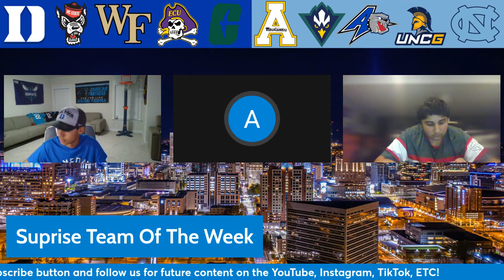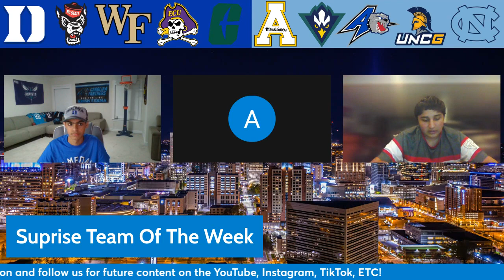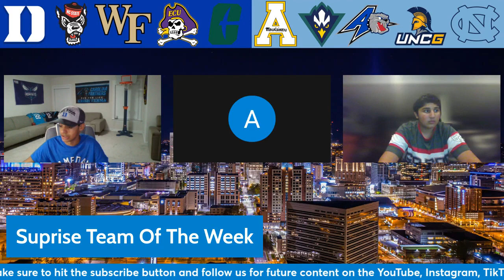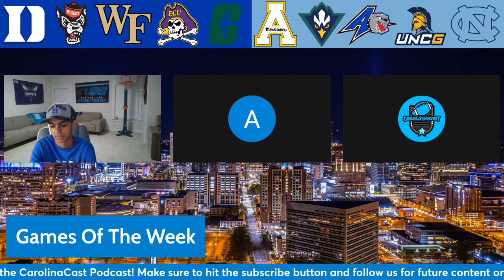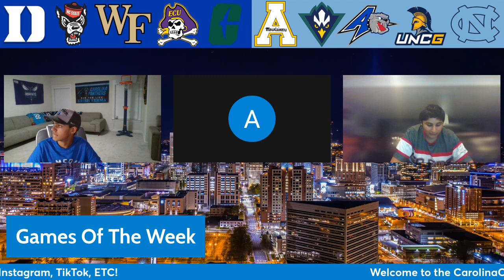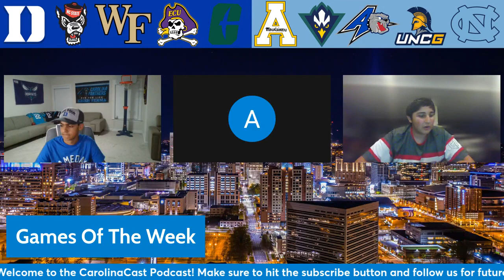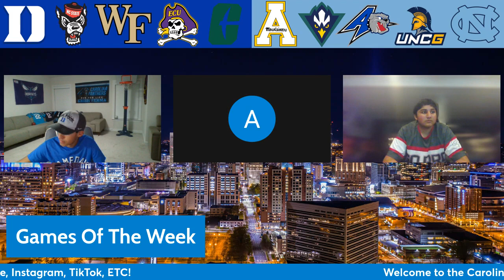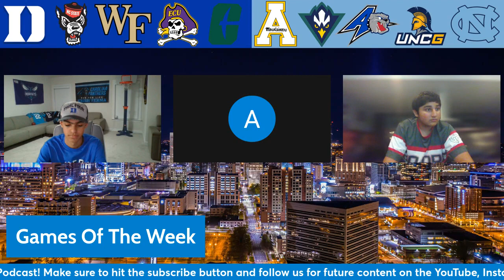CarolinaCast Podcast (College Basketball Edition) S3 E1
0:00 Intro
1:50 Surprise Team of the Week
14:48 Games of the Week
35:43 Personal Top 10 Rankings
42:42 Outro